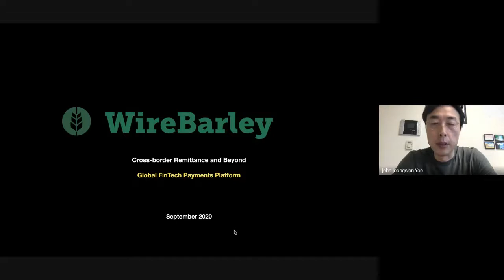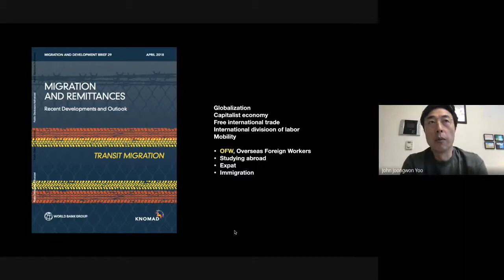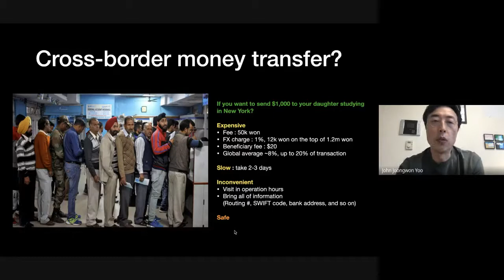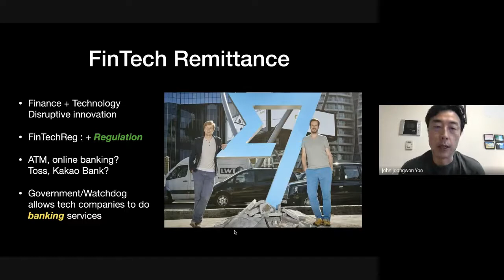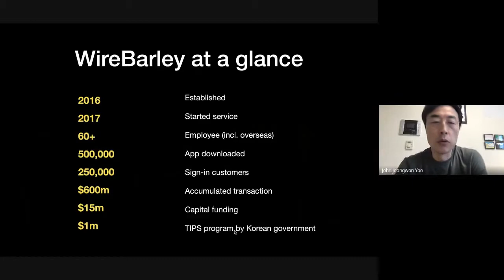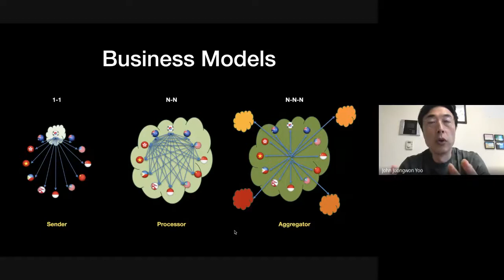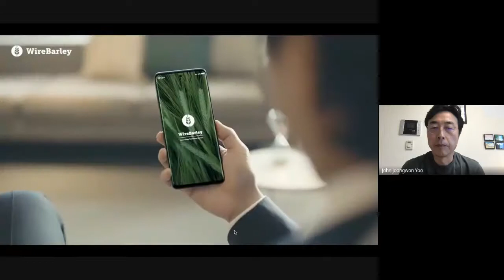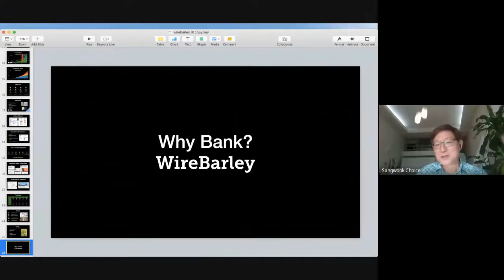[아담연 33차] 2020년9월24일 와이어바알리 유중원대표 비대면 금융서비스&핀테크 해외송금서비스에서 글로벌 페이먼츠 플랫폼으로